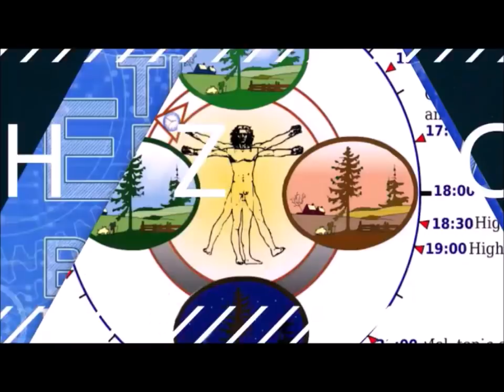☀️ The Science Behind Natural Skin Care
☀️ Free masterclass to double your energy - In this episode, we reveal the secrets of natural skin care and getting healthy teeth. I speak with health expert and author Nadine Artemis. Nadine has written the books ”Holistic Dental Care” and ”Renegade Beauty”. She has also co-founded Living Libations, a natural health and wellness and beauty company. Today, Nadine will uncover some of the science behind personal care products, how they affect our health, and how to find the best skin care products to support your health and energy.

Most of us are using a broad variety of personal care products every day. Hand soap, shampoo, toothpaste, deodorant, etc..We use them to look and feel good and maintain a healthy body. However, did you know that many of the products you use are actually toxic to your health and energy? It turns out that many of the compounds in your skin care products disrupt, not only hormones, but your mitochondria (the energy batteries in your cells) as well. ”Wait, does this mean that I should not use skincare? No, as it turns out there are many natural skin care and dental care products in the market that support a healthy, beautiful skin, healthy teeth, AND supports your body in maintaining optimal health and energy levels.

🕒 Chapters:
Why natural skin care products are preferred to conventional personal care products (2:29)
Why your personal care products are toxic to your health and energy (6:05)
How the benefits of natural skin care products are backed by science (14:57)
The natural skin care products that are supportive and beneficial to skin microbiome (20:30)
The best natural skin care routine (24:42)
The power of jojoba and coconut oil  (27:54)
How essential oils work in harmony with your skin and promote skin health (31:41)
Treating melasma (hyperpigmentation) (39:09)
The best natural dental care products for healthy teeth (43:21)
What science says about sun and sun protection (52:34)
The best skin care products for natural skin care (01:07:33)